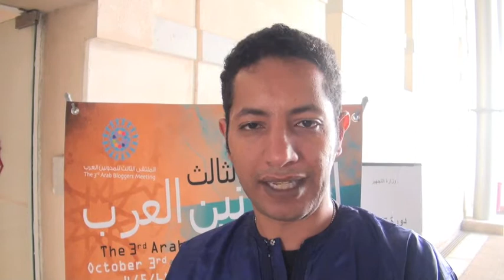NASSER WEDDADY ARAB BLOGGERS MEETING 2011